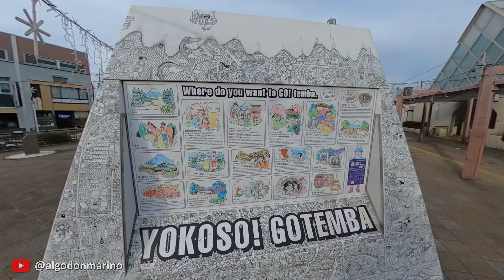Japan: Relaxing in Gotemba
We've made it all the way around!
Here's some extra footage of the excursion out to Gotemba. Didn't really make sense to use a 360 camera on the train as all you'd ever see would be train interiors.

Then, enjoy a few minutes of some relaxing ambience at Gotemba station.

0:00 Train views
0:21 Matsuda Station (松田駅)
1:11 More train views
3:06 Gotemba (御殿場)
3:57 Relaxing views at Gotemba station